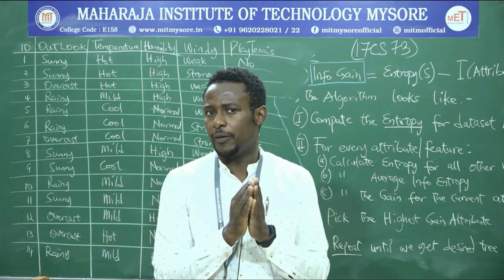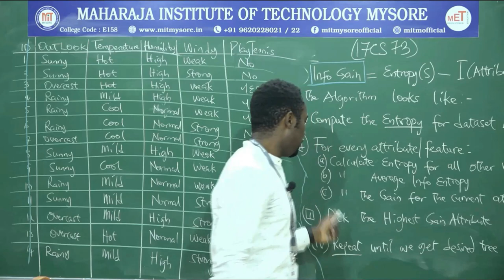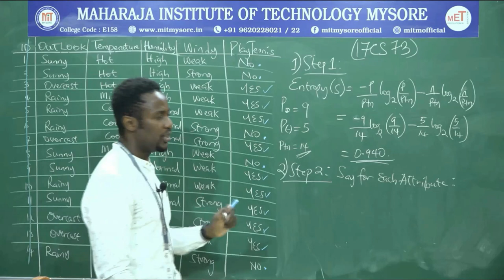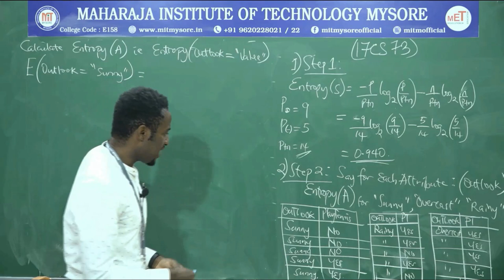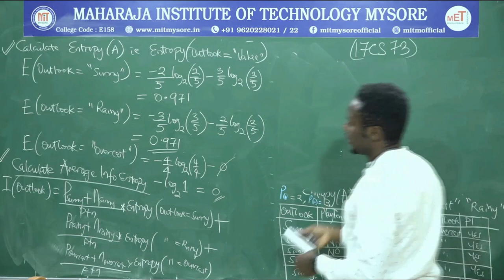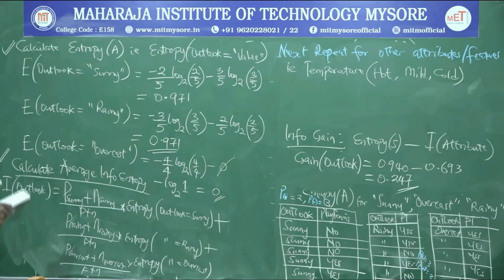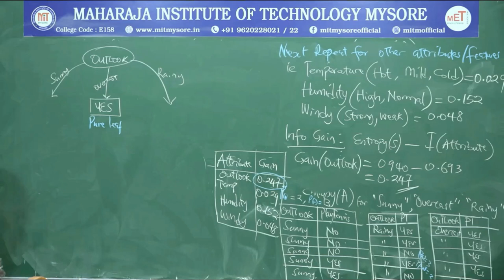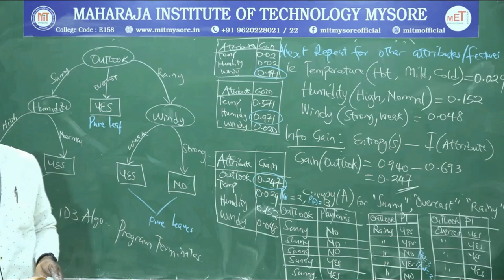17CS73 ML 2 4